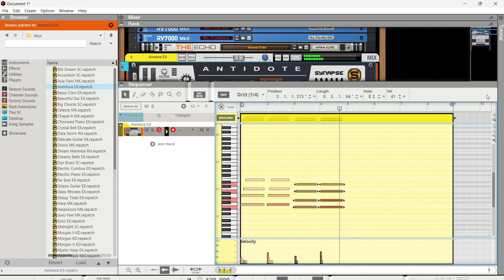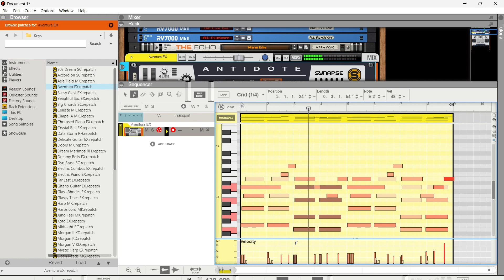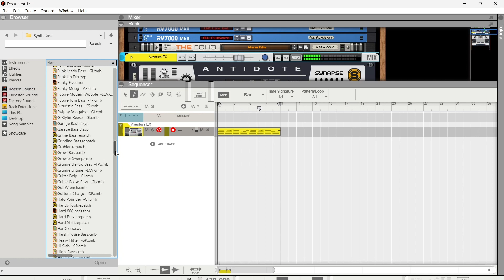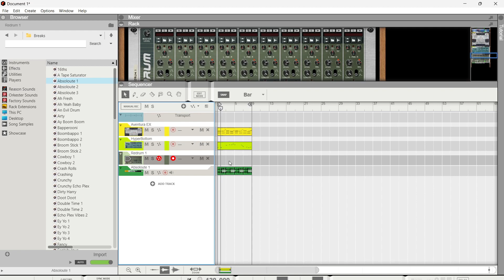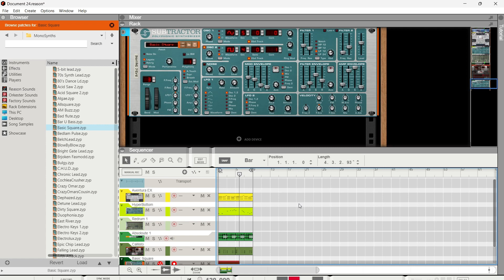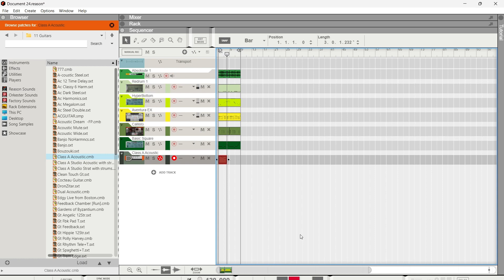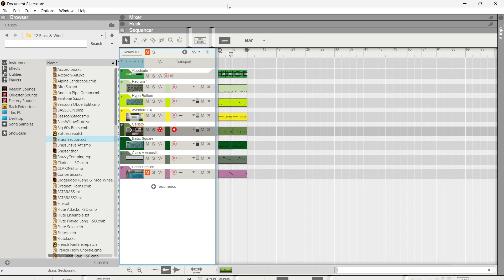Making an emotional guitar beat in Reason 12